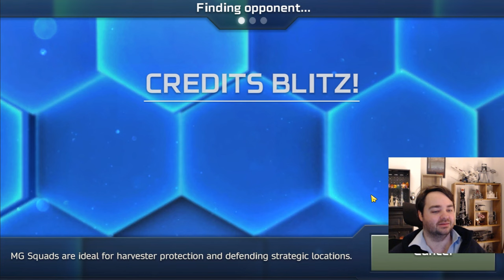C&C Rivals: Five Gold League Decks!